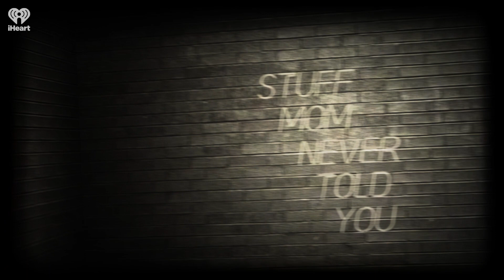Happy Hour #18: Comin' Up Aces | STUFF MOM NEVER TOLD YOU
For this happy hour check-in, Anney opens up about her sexual orientation and we discuss sex, love, identity and erasure.